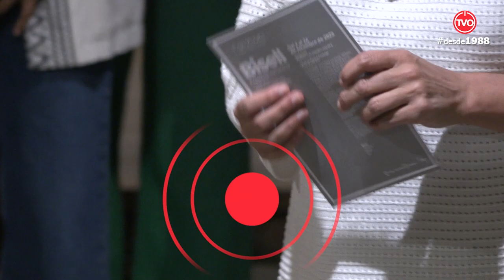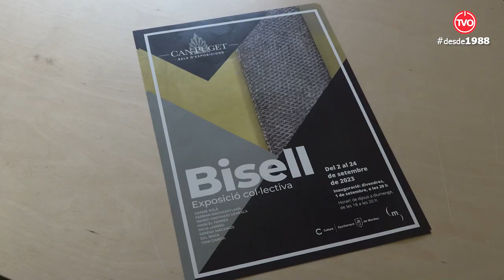Exposició del grup d'artistes Bisell